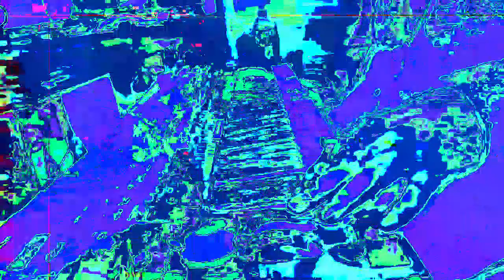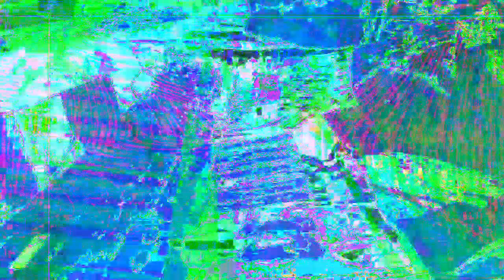Forms of sound made real from beyond all voids of nothingness - Structure without structure manifest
The 13:13 minute long videos getting made and uploaded.